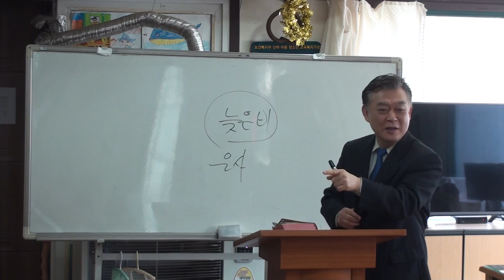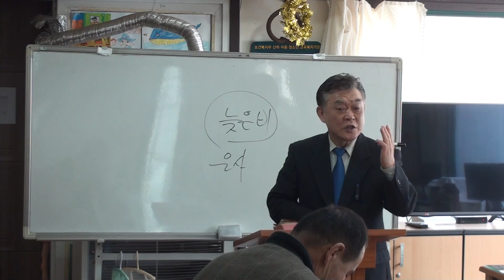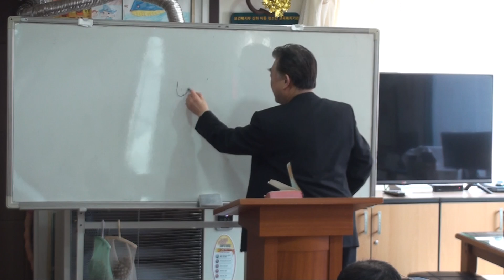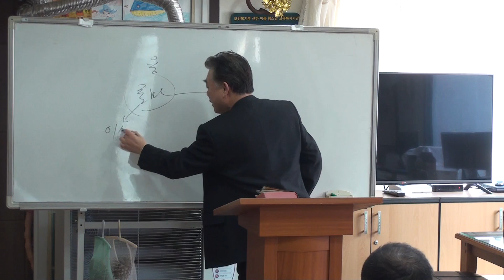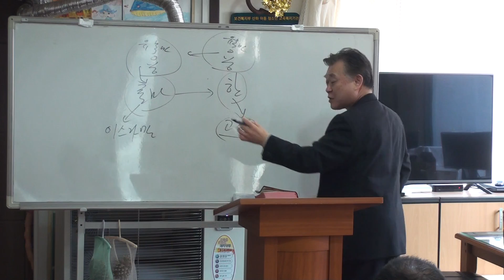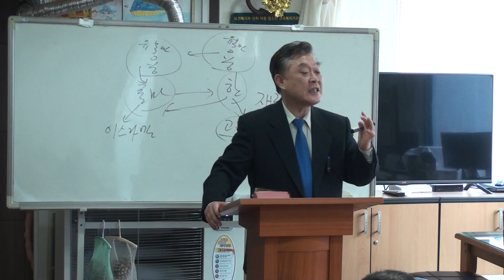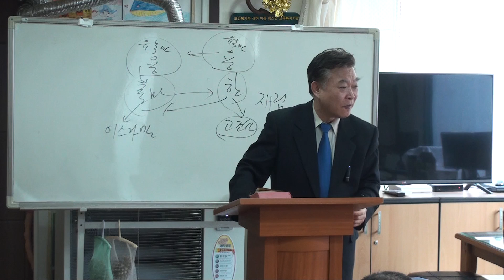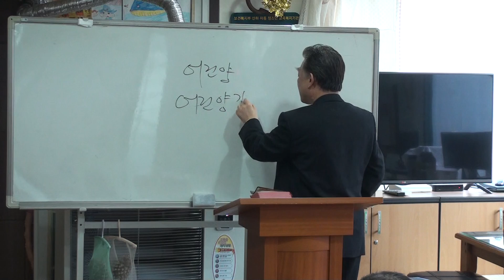북한의 붕괴와 늦은 비(산수유 고영식)